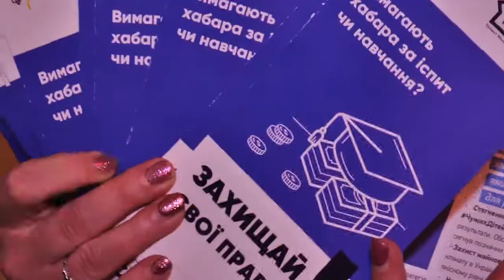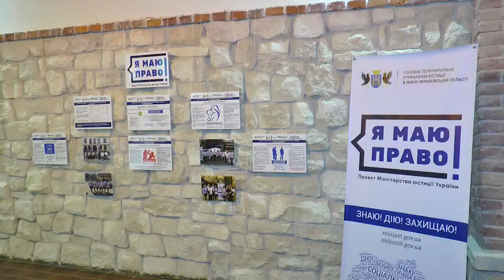Інформаційна виставка «Я маю право»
«Я маю право». Виставку під такою назвою відкрили в фортечній галереї «Бастіон». Її організувало обласне управління юстиції.